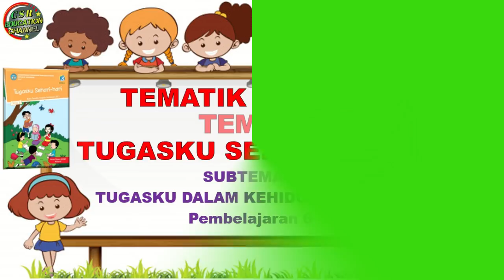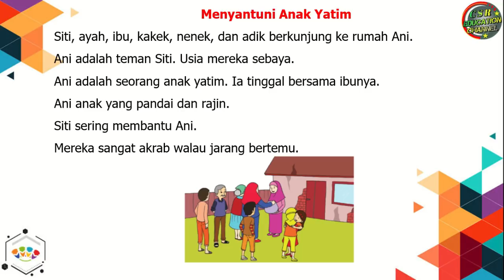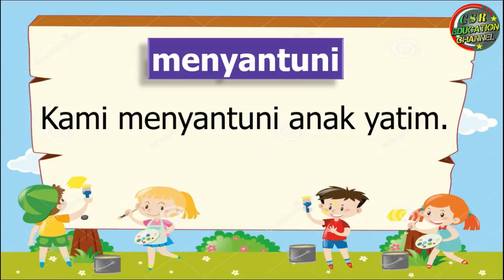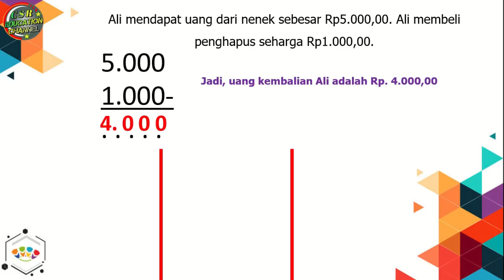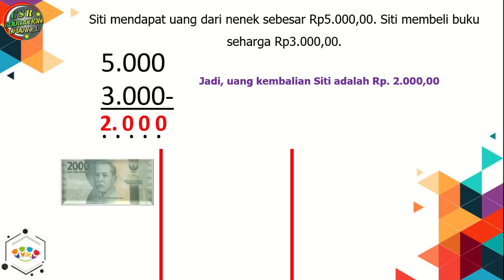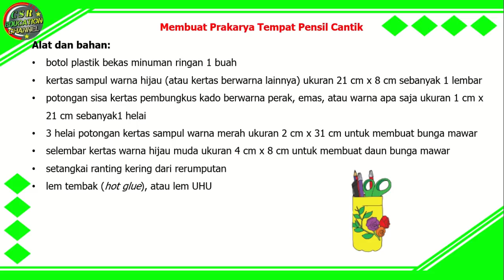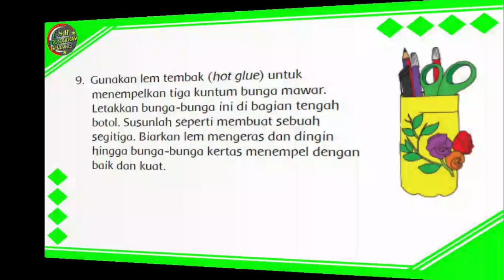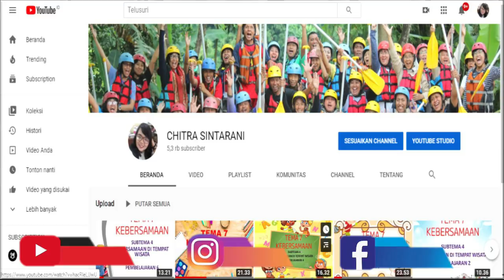Kelas 2 Tematik : Tema 3 Subtema 4 Pembelajaran 6 (Tugasku Sehari - Hari)